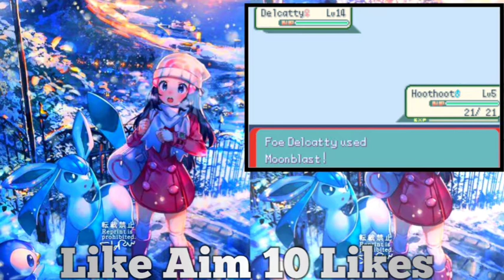New! Pokemon Emerald Enhanced GBA ROM Hack,2020,Gigatamax,Maga Evolution,8 Starter's,More!!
Name: Pokemon Emerald Enhanced
Type: GBA
Hack of: Emerald
Language: English
Creator: Ryuhouji

Hey guys let's Reach 30k keep supporting

🎊Futures🎉

➡️Opposing Pokemon increased by 5 - 35 levels

➡️Gen4+ evolutions of Gen3- pokemon

➡️Gen 4, 5, 6, and some gen 7 attacks, abilities and types

➡️Physical/Special split

➡️Decapitalization

➡️Much more freedom of exploration- HMs not required

➡️New starters: Beldum, Ralts, Gastly

➡️Most of the 386 Pokemon are available ingame

➡️New and improved battle UI

➡️Trade evos changed to level up or happiness

➡️PG-13 Dating Sim sidequest

➡️Lilycove Training Center

➡️Buffed some weaker Pokemon

➡️Mirage tower is permanently visible

➡️Mega Evolution

Gigatamax with..